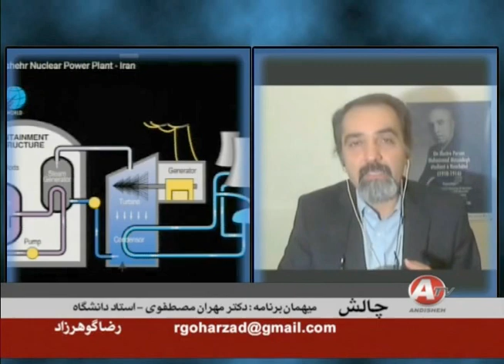Mehran Mostafavi, دکتر مهران مصطفوي « وابستگي ايران به روسيه »؛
IRAN, IRAN-IRAQ WAR, MOHSEN REZAIE, JAVAD ZARIF, HASSAN ROHANI, MEHRAN MOSTAFAVI, POUYESH, REZA GOHARZAD, ANDISHEH TV, RUSSIAN-IRAN DEALS, NUCLEAR POWER PLANTS,